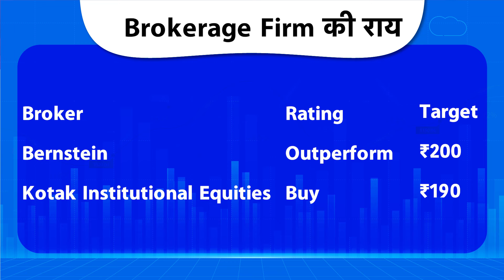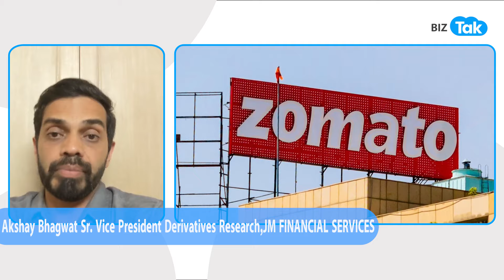Share Market| Zomato रॉकेट, अब आगे क्या होगा? |BIZ Tak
Zomato shares hit new record high; What investors should do now. Watch this video for full details.
BizTak Premium ज्वाइन करने के लिए क्लिक करें .